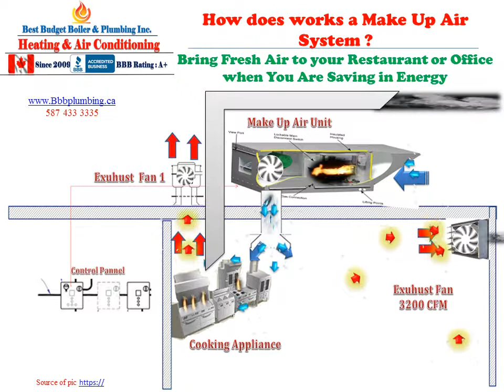No 18 BBB Plumbing How doe's it work a Make Up Air System?